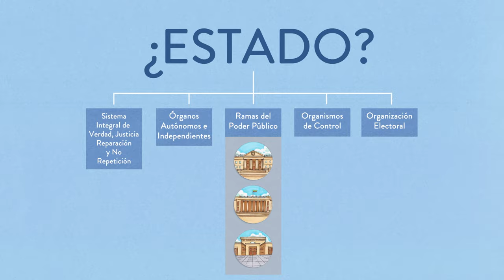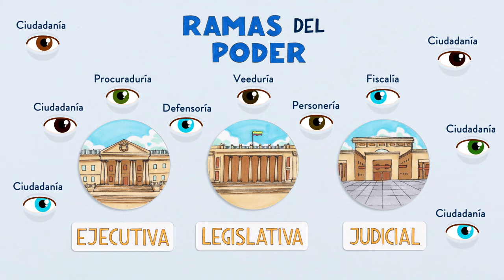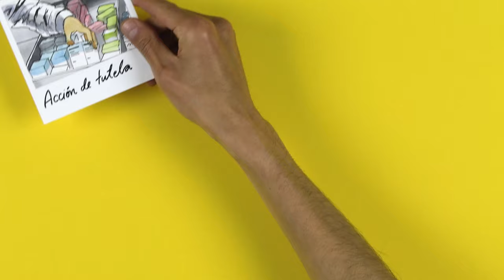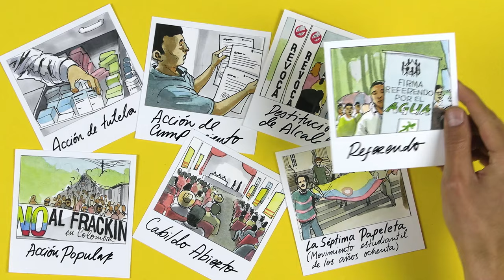Qué es el Estado y cuál es tu papel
Entender qué es el Estado, cuáles son sus mecanismos y cómo nos relacionamos los ciudadanos con todo eso es información que no sobra tener.

Este proyecto hicimos gracias a la información y la financiación de Son unas personas encantadoras y es magnífico trabajar con ellos. Gracias por la oportunidad.